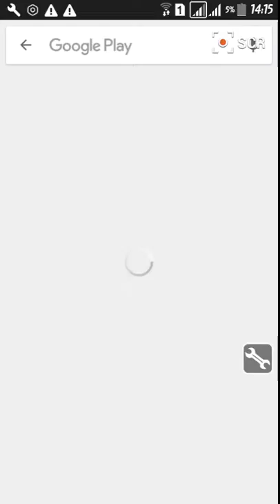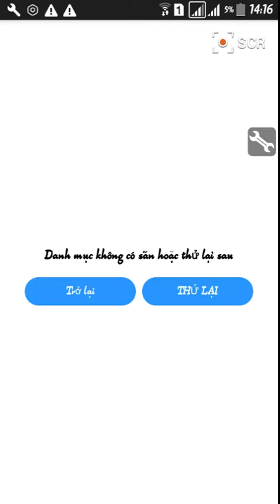How to use appvn in Android And ios || (Hindi and Urdu)